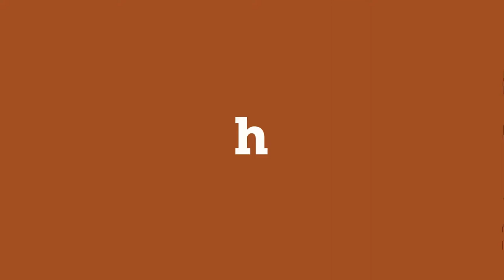016 - Lace Larrabee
Welcome to Hot Comics! The Stand Up Comedy Podcast brings the hottest comics on the scene straight to you.

In this episode, we have LACE LARRABEE!!

And her comic hotties: US!!!

If you’re looking for a heartfelt interview about the comedy come-up - this isn’t the podcast for you. Hot Comics will bring you the magic of stand-up comedy with a late-night talk show feel.

And when these comedians eventually get their HBO specials… You can earn bragging rights with your friends by saying - “Oh I totally know that comedian! I discovered them on Hot Comics!”

So get ready for us to bring the comedy club to wherever you listen to podcasts with Hot Comics.

Hosted by: Lisandra Vazquez & Brandi Unger